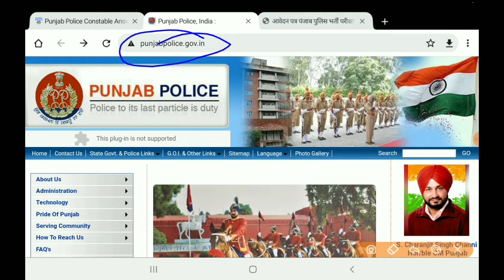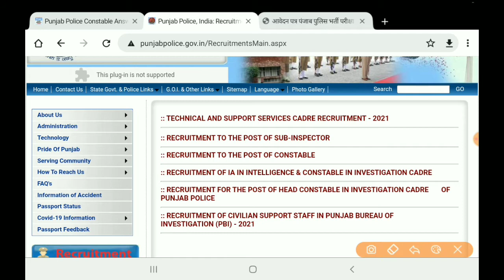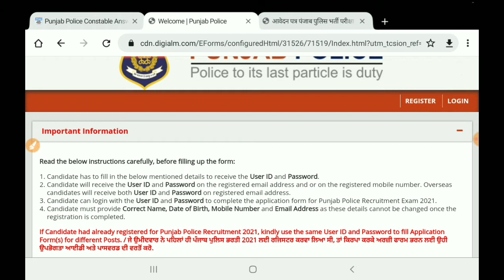Punjab Police Constable Final Answer Key 2021. punjab constable result 2021.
In this video, we'll discuss the Punjab Police Constable Final Answer Key 2021

TAGS.